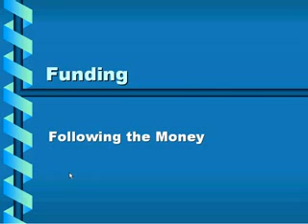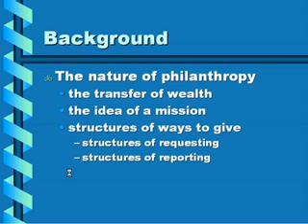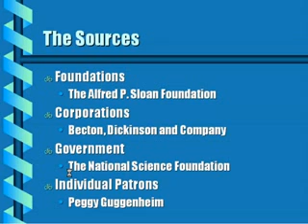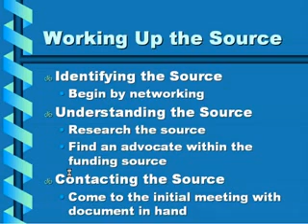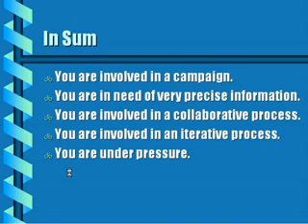PTC 620 - Lecture 2 - Funding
Provides an understanding of and practice in proposal writing for corporations, foundations, and government agencies. Students build skills to create a range of persuasive documents including proposals for research grants, responses to requests for proposal, and government proposals.